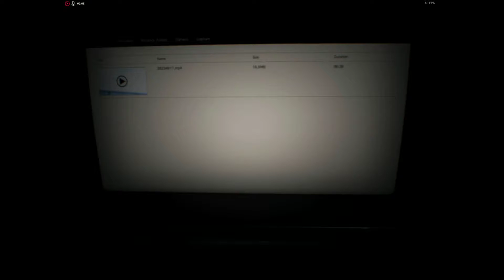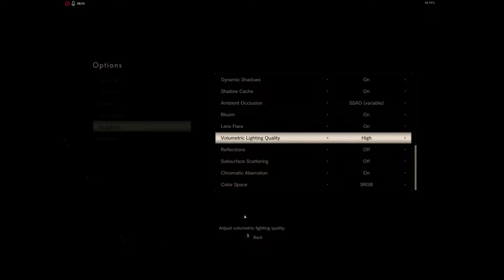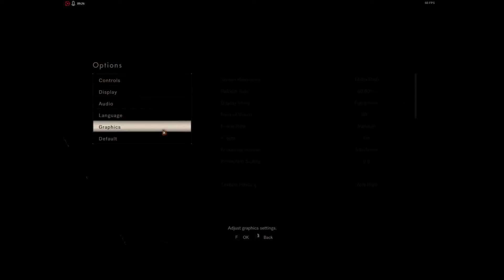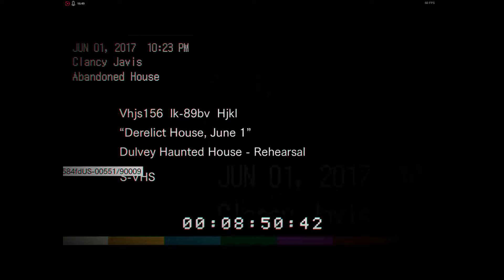Resident Evil 7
Resident Evil 7 walk through part 1